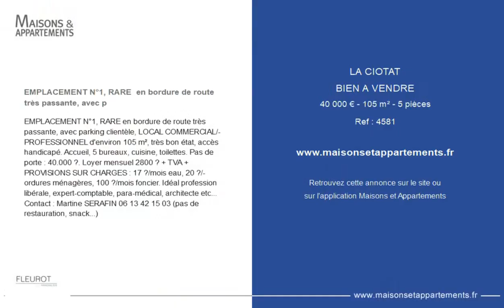LA CIOTAT - BIEN A VENDRE - 40 000 € - 105 m² - 5 pièce(s)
Référence : 4581

EMPLACEMENT N°1, RARE  en bordure de route très passante, avec p

EMPLACEMENT N°1, RARE en bordure de route très passante, avec parking clientèle, LOCAL COMMERCIAL/PROFESSIONNEL d'environ 105 m², très bon état, accès handicapé. Accueil, 5 bureaux, cuisine, toilettes. Pas de porte : 40.000 €. Loyer mensuel 2800 € + TVA + PROVISIONS SUR CHARGES : 17 €/mois eau, 20 €/ordures ménagères, 100 €/mois foncier.

Cette annonce vous est proposée par l'agence FLEUROT IMMOBILIER

|2192999|